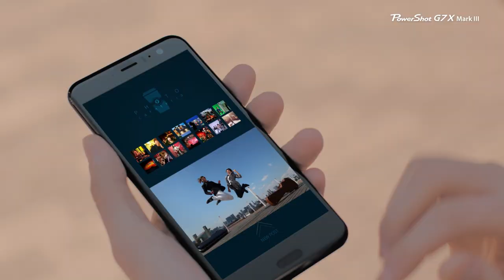Introducing the Canon PowerShot G7 X Mark III Camera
Featuring Live Streaming capability to YouTube, 4K uncropped video, vertical video support, a tilt LCD screen, and more, the compact PowerShot G7 X Mark III camera makes it easy to create stunning videos and still images you will want to share with your friends, family, and Social Media followers.